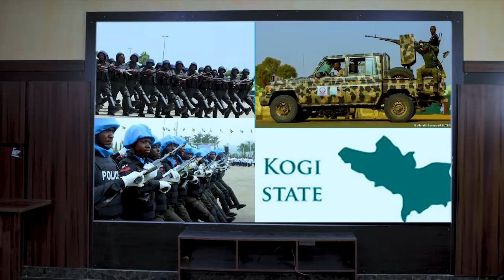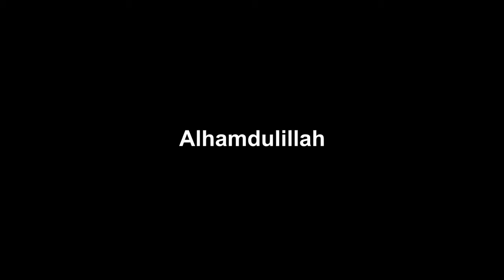Ga Adoza Bello Ga Ododo Sabuwar Wakar Dan Musa Gombe x Sadiq S Sadiq